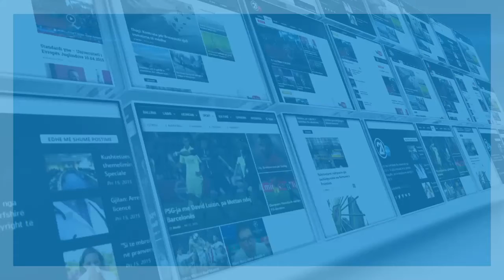BE BRUKSEL 31 08 2018